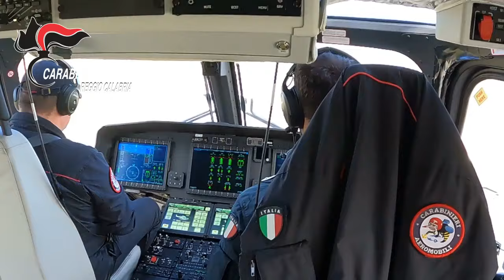Video CC. Smantellata dai Carabinieri organizzazione criminale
Gli accertamenti dei militari sono iniziati con un servizio di monitoraggio dell’area esterna del mercato ortofrutticolo di Mortara-San Gregorio, finalizzato all’identificazione dei responsabili dello sversamento incontrollato di rifiuti sia nell’area interessata dalle attività commerciali, che in quella immediatamente circostante.